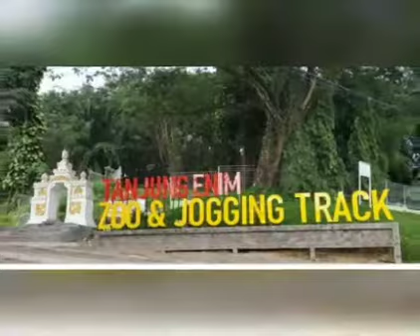TAMBANG BATU BARA TANJUNG ENIM BUKIT ASAM SUMATRA SELATAN